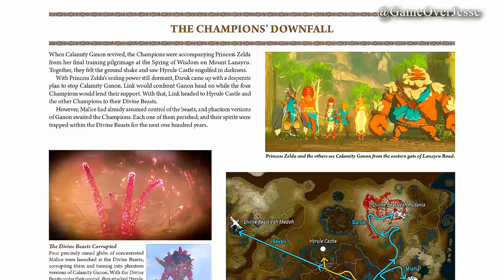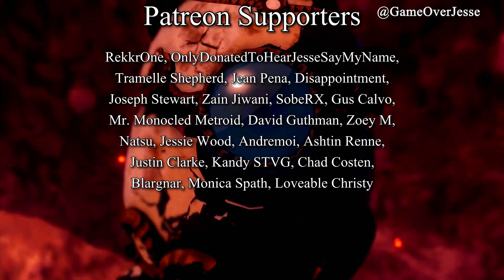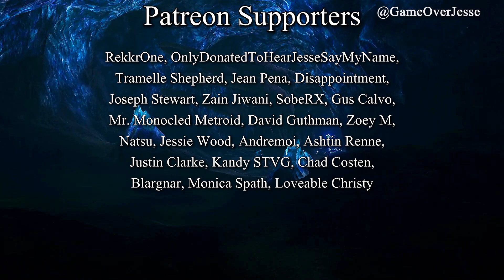Top 10 Worst Things Zelda Has Ever Done | Breath of the Wild & Hyrule Warriors Age of Calamity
𝗟𝗶𝘀𝘁𝗲𝗻 𝘁𝗼 𝗼𝘂𝗿 𝗽𝗼𝗱𝗰𝗮𝘀𝘁, 𝗧𝗵𝗲 𝗛𝘆𝗹𝗶𝗮𝗻 𝗚𝗮𝗺𝗲𝘀𝗰𝗮𝘀𝘁 𝗼𝗻 𝗶𝗧𝘂𝗻𝗲𝘀.

Buy a shirt, send us a picture or video of you wearing it and we will feature you in a video & share it on Instagram, Twitter or Facebook and tag you.

Gameplay Clips
CaptBurgerson
RMFHGaming
ZeldaMaster
& of course Nintendo

JON SNOW, ZAIN JIWANI, FRAN, WIGGLYWIGGLE, NORNARB, SOBERX
MR. MONOCLED METROID, JIN MIGUEL, SUPERNX64, DAVID GUTHMAN, ZOEY M
NATSU, JESSIE WOOD, ANDREMOI, ASHTIN RENNE, JUSTIN CLARK, KANDY, CHAD, BKRS7
LORULIAN SHEEP, BARGNAR, MONICA SPATH, SHADO2US, RUSTY CAUFIELD
LOVABLECHRISTY, HENRI HUITTINEN, GUS CALVO